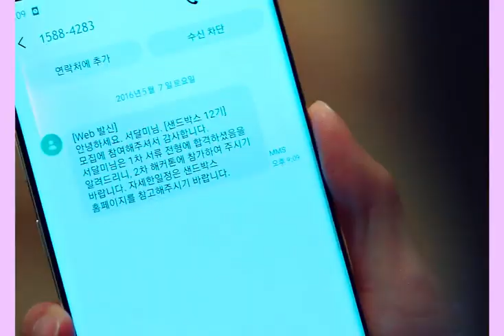Yigye Lala lala 🥰✨kdrama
Hy Mama Of Drama Lovers 🦋🖤

loveyourself 💟🦋🖤